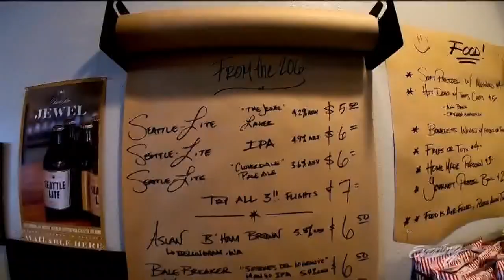Seattle-Lite Brewing Company makes low-alcohol beer at their South Park taproom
The co-owners wanted to create a great tasting, local light beer.